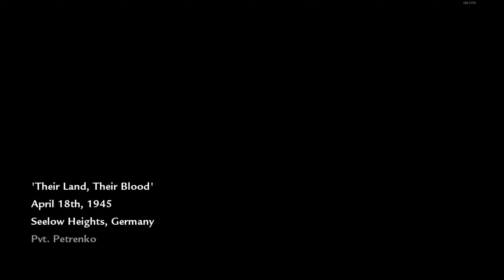Call of Duty: World at War | Mission 5 (Their Land, Their Blood)